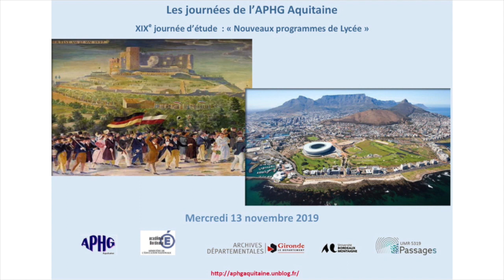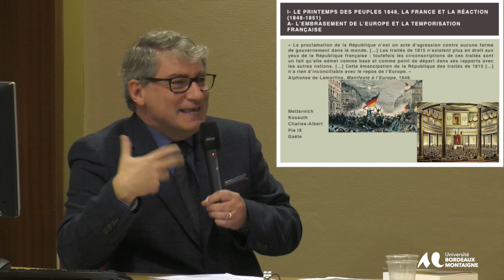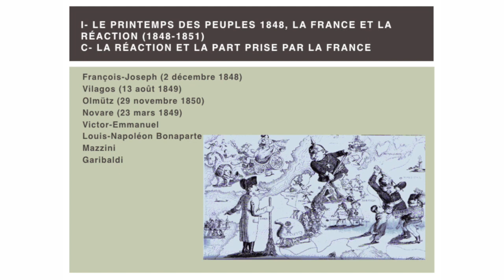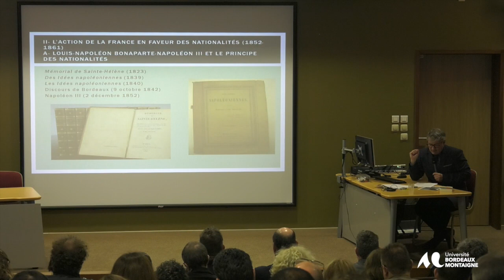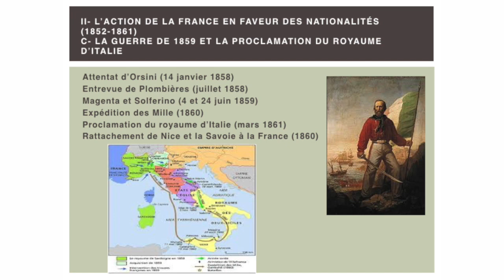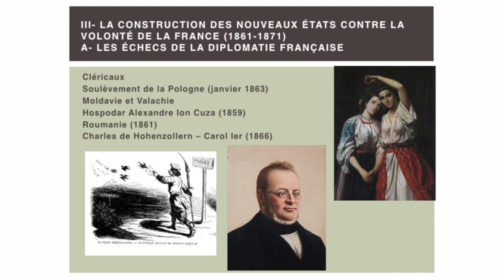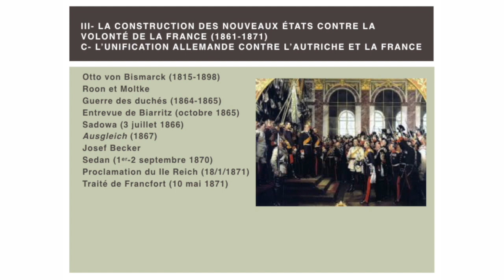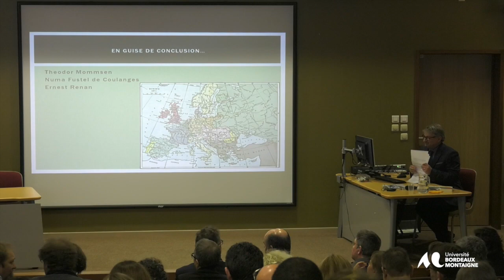Conférence de Eric Anceau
XIX Journée d'étude de L' APHG Aquitaine
Eric Anceau, agrégé, maître de conférences HDR, Sorbonne Université, membre du Centre d’histoire du XIXe siècle
« La construction de nouveaux États par la guerre et la diplomatie 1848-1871»
Le rôle de la France dans la construction des nouveaux États par la guerre et par la diplomatie (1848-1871) Dans les nouveaux programmes de 1re qui entreront en vigueur à la rentrée 2020, la question qu’aborde cette conférence occupe une place centrale. Eric Anceau se propose de la traiter en trois temps telle qu’elle pourrait l’être devant une classe. Il partira d’une présentation du printemps des peuples 1848 et de la réaction qui l’a suivie en faisant ressortir, dans un cas comme dans l’autre, la place de la France. Il évoquera ensuite l’action de l’Empire français en faveur des nationalités (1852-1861) avant de conclure par la construction des nouveaux États contre la France (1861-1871). Conformément aux instructions officielles, l’accent sera porté sur les unifications italienne et allemande sans négliger pour autant les autres et sur trois personnalités centrales Napoléon III, Cavour et Bismarck.